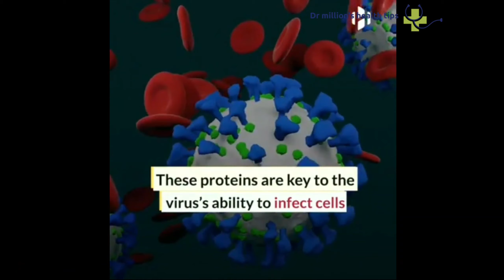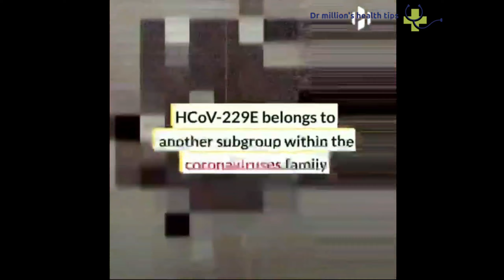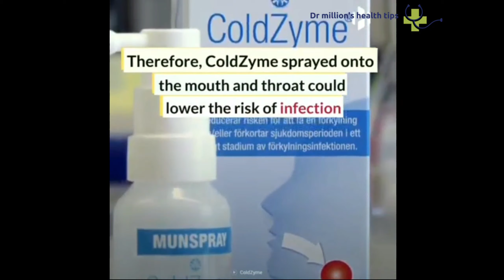ኮልድ ዜም የኮቪድ19 ማጥፊያ መጪው የአለማችን ተስፋ/Coldzem spray for covid 19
ኮልድ ዜም የጉንፋን ህመምን የህመሙን ደረጃ እንዲሁም የህመሙን የቆይታ ግዜ ማሳጠሪያ መድኃኒት ሲሆን አሁን ደሞ የኮቪድ 19 እንደሚከላከል በቤተ ሙከራ ተረጋግጧል